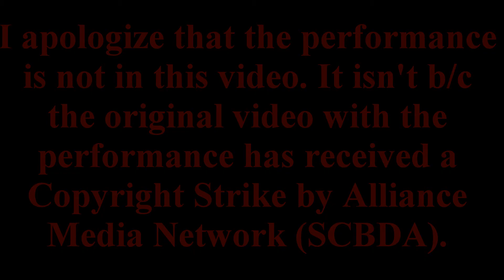Oct. 29, 2016: SCBDA AAAA/AA State Championships @ Spring Valley (Day 507 BONUS)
The day that we've been waiting for; the 2016 SCBDA State Contest! Let's see if we can overtake all of the bands that really shouldn't be in 2A! ie. Powdersville, Pendleton, Pelion, etc.

*I really apologize that the original video was taken down. There was nothing I could do about it. But the performance is still in vlog day.

This is the Music Activity for the Vlog Day 507.